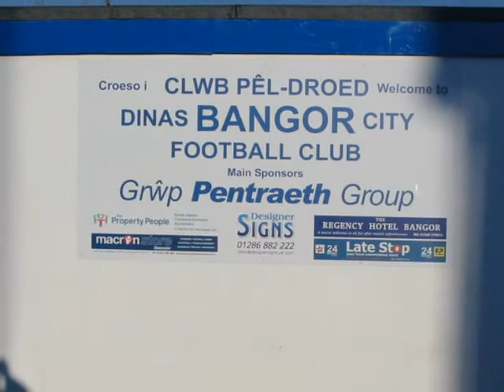Am y tro olaf - Farrar Road - for the last time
carmarthen town's last visit to bangor city at farrar road